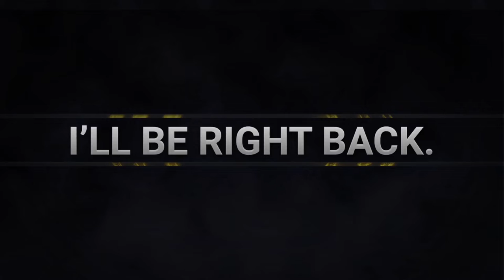Dead Rising 3 09-27-2022